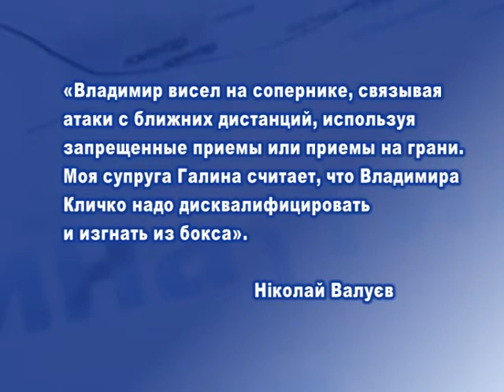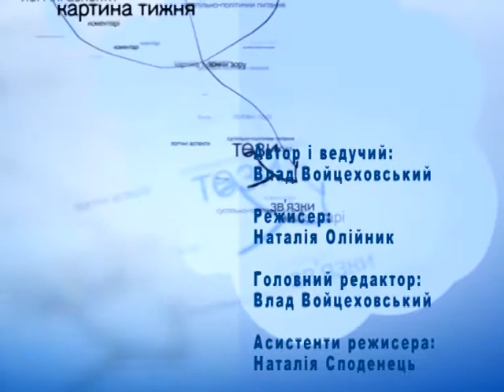Меморандум. Кличко, Поветкин, труселя